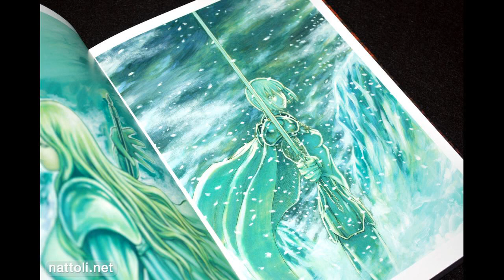The WORLD of Claymore: Regions and History EXPLAINED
Uncover the mysteries of the Claymore series's world, displayed in both the manga and the anime. Explore harsh landscapes, tragic history, and vibrant towns. Join us on an epic journey through bloodshed, volatility, and unchecked power. Watch now to immerse yourself in the enigmatic world of Claymore.